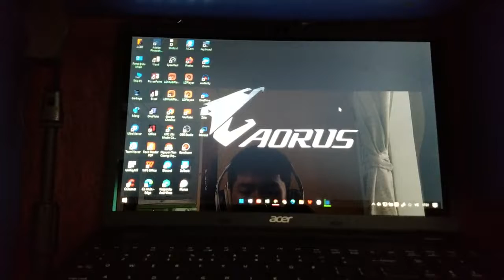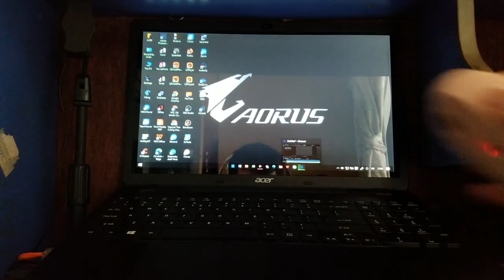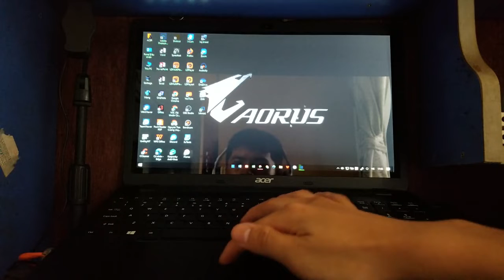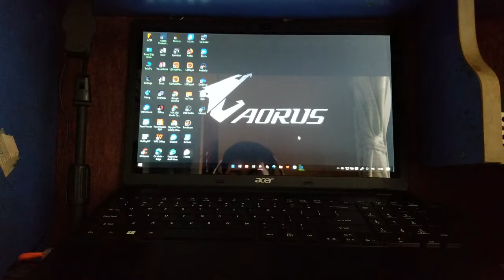Hướng dẫn khắc phục lỗi con chuột pace máy PC